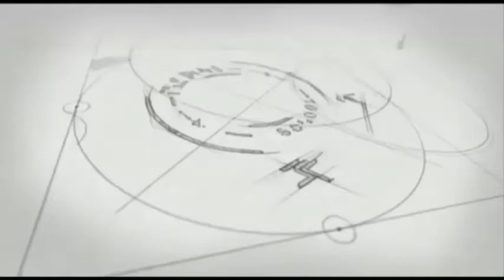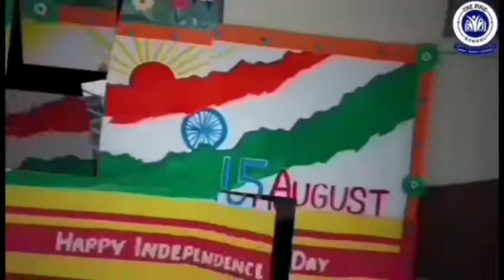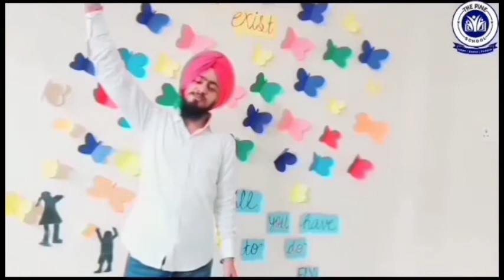The Pine School celebrated Independence Day with great fervor and enthusiasm.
The patriotic songs were sung to show respect and love for the nation.

The glowing tributes were paid to the freedom fighters and forwarding the message of peace and harmony.